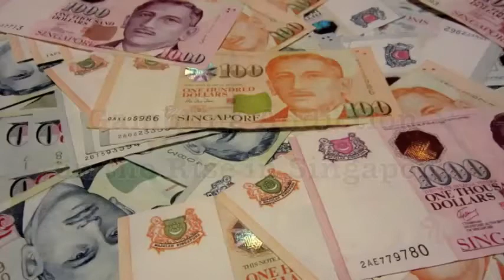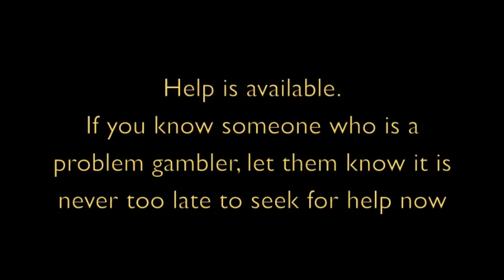gambling Gambling addiction on the rise in Singapore